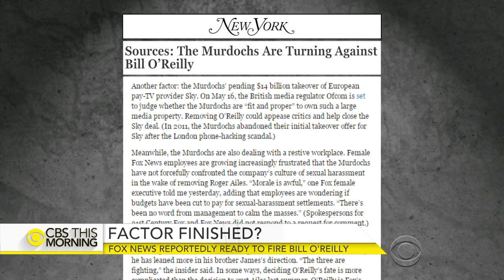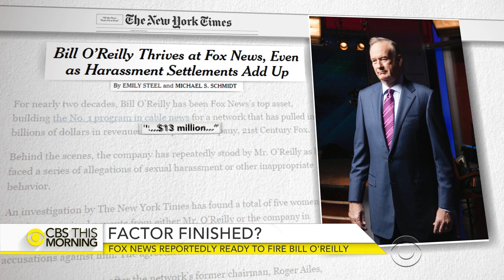Fox News reportedly preparing to cut ties with Bill O'Reilly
The Murdoch family, which controls Fox News' parent company, is reportedly split on what to do about Bill O'Reilly amid controversy surrounding his sexual harassment lawsuits. James and Lachlan Murdoch are reportedly in favor of dismissing "The O'Reilly Factor" host, but their father, Rupert, is resisting. Anna Werner reports.